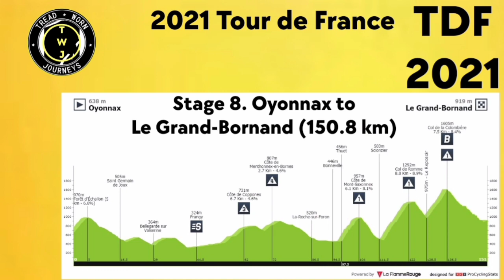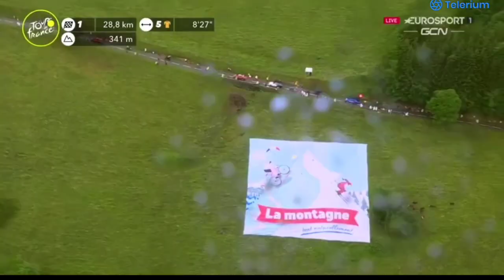Dylan Teuns Wins | 2021 Tour de France | Stage 8 | Solo Attack 15 km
Dylan Teuns Wins | 2021 Tour de France | Stage 8 | Attack Solo 15 km

Dylan Teuns from Belgium and team (Bahrain Victorious) wins the eighth stage. He takes his first win of the year.

Teuns was quoted saying "I think we are on a good level at the moment. In the spring, it was all a little bit waiting and then from the Giro on, the success came. And I think you’ve seen this also before in past years, when a team is on a good level, it lifts up everybody and I think that’s maybe also the process we went through now. We worked hard the last couple of weeks with this group for the Tour, especially. The success came and that’s what counts. The fact that I’m not selected, it’s something I knew was coming because I didn’t perform in the spring like I wanted to. I didn’t put the results on the paper that I was aiming for, so I think it is what it is, no? I always was there in the Spring, but I never came close, I just had a lot of disappointments. But I kept working and I kept believing in myself, and finally there is a victory for me, so I’m super happy with that."

Ion Izagirre (Astana-Premier Tech) and Michael Woods (Israel Start-up Nation) were second and third.
Classification

1. Tadej Pogacar (Slo) UAE Team Emirates 29:38:25
2 Wout Van Aert (Bel) Jumbo-Visma 0:01:48
3 Alexey Lutsenko (Kaz) Astana-Premier Tech 0:04:38
4 Rigoberto Uran (Col) EF Education-Nippo 0:04:46
5 Jonas Vingegaard (Den) Jumbo-Visma 0:05:00
6 Richard Carapaz (Ecu) Ineos Grenadiers 0:05:01
7 Wilco Kelderman (Ned) Bora-Hansgrohe 0:05:13
8 Enric Mas Nicolau (Spa) Movistar Team 0:05:15
9 David Gaudu (Fra) Groupama-FDJ 0:05:52
10 Pello Bilbao Lopez De Armentia (Spa) Bahrain Victorious 0:06:41

Photos / Images:TV

NBC SN
Bein Sports
Polsat Sport News
L'Équipe TV
La Chaîne L'Équipe
ASO
Getty Images
Getty Images Sport
Getty Sport
Procyclingstats.com
Cyclingnews.com
Bettini Photos
Bettini Image
Eurosport.com
PhotoNews
ESPN
SuperSport Variety 1

Music
1.
2. Splice app (GoPro)
Upcoming events.
June 26 - July 18 Tour de France